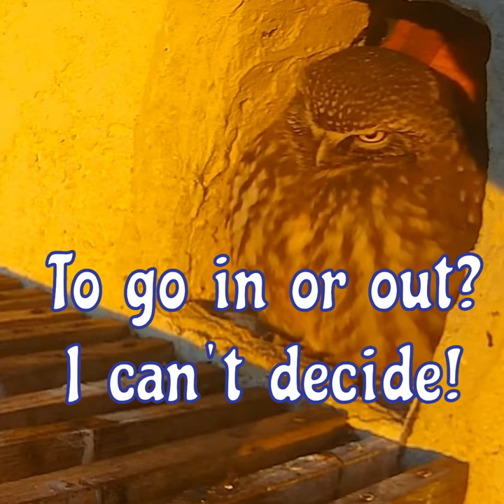Little Owl is a Little Bit Undecided 🦉😊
I invite you to watch a short video with undecided Little Owl Mrs Kuvik.

Thank you for being a part of this incredible experience, and I can't wait to see you in the comments section!

I used parts of the live footage from Hungary.
Copyright @ Madarles - Live Bird Cams
I would like to thank Madarles for the opportunity to watch these amazing birds live.